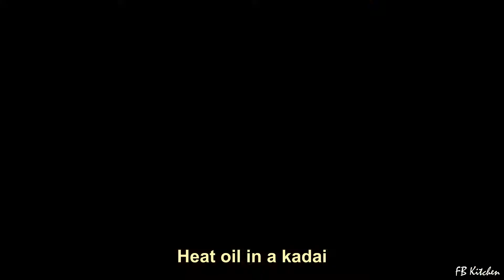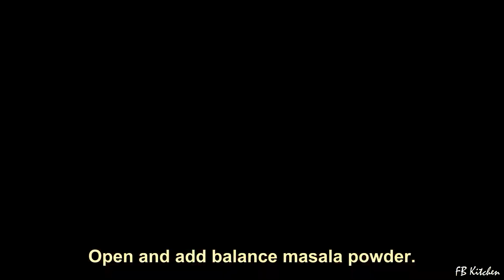Special chicken roast with schezwan sauce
Schezwan sauce is very popular in Indo - chinese recipes
We have seen distinct versions of schezwan chicken. Here is an Indian recipe for schezwan chicken